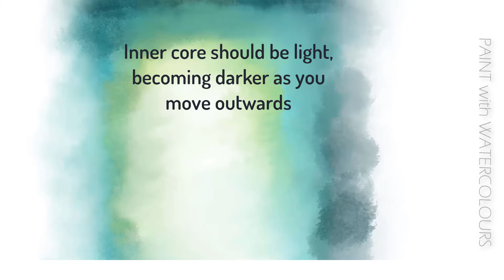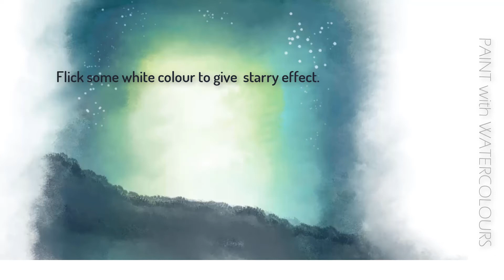Procreate Painting Watercolour Tutorial For Beginners | Northern Lights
Procreate Painting Watercolour Northern Lights Night Sky With Watercolor

Learn step by step easy watercolor painting.

Simple paintings which anyone, of any ability, can do easily.

Watercolor is very easy medium to use.Remember- a little colour goes a long way in watercolours!